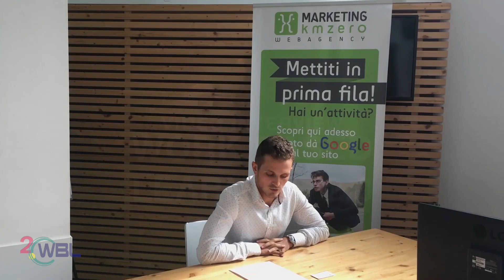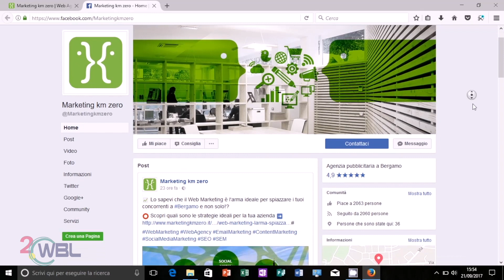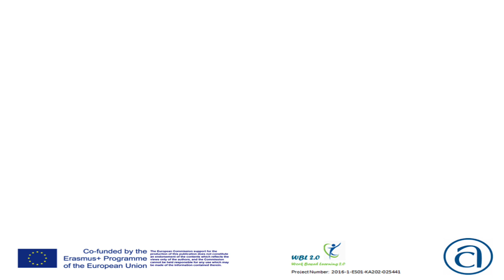WBL 2.0 Interview - Marketing Km Zero - Italy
The CEO of Marketing Km Zero, Giorgio Ghisalberti starts the interview talking about the different sectors of Marketing Km Zero. After that he was asked to talk about the aims of the company and the type of advertisement they use, if traditional or new media. During the interview, Giorgio tells about the amount of the investment in marketing and what he has to improve.

Project funded under the Erasmus+ program.